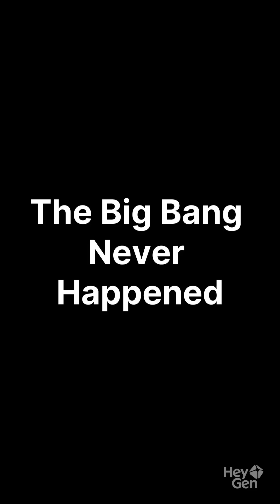The Universe Didn't Start With a Bang—It Bounced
For 100 years, we believed the universe began with the Big Bang—an explosion from a singularity of infinite density.

But there's a problem: physics breaks down at the singularity. Infinite density and temperature are mathematical impossibilities.

New quantum cosmology research reveals something incredible: quantum mechanics PREVENTS matter from collapsing into a true singularity. Instead, it hits a limit and bounces—like a cosmic trampoline.

The Big Bounce theory suggests our universe formed inside a massive black hole from a previous universe. That black hole collapsed, hit the quantum limit, and bounced—creating what we call the Big Bang.

This means:
• We could be living INSIDE a black hole right now
• The universe has no beginning—it's eternal
• Every black hole could be birthing new universes
• The singularity doesn't exist

SciByte Insights: Complex breakthroughs. Simple explanations. Every day.